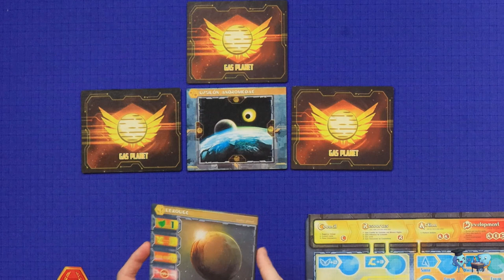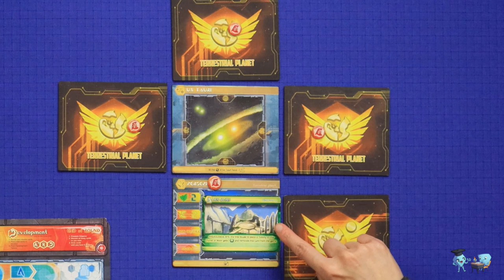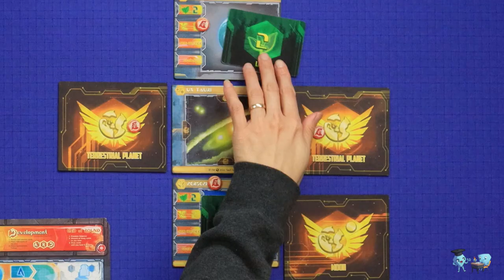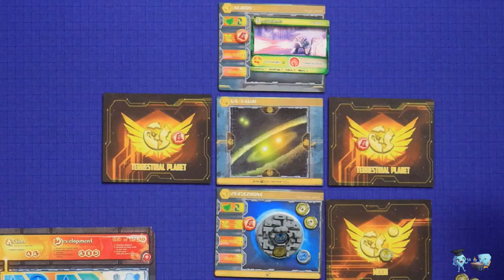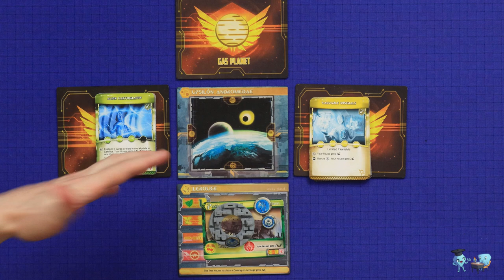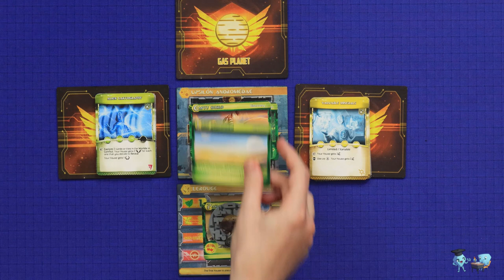Rise of an Emperor: Worlds in Conflict - Pocket Playthrough with Stella & Tarrant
Stella Jahja & Tarrant Falcke of Meeple University teach and playthrough Rise of an Emperor: Worlds in Conflict for a few rounds, in Pocket Playthrough video series. Game used in this video is prototype, so rules, art and components may not be final.

INDEX:
00:00 Start
00:43 Quick overview
02:24 Start game
29:52 Other things